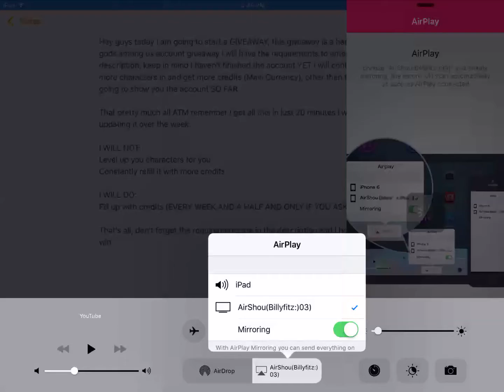Injustice Hacked account giveaway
Rule 1:
Add me on Skype, Kik or Line
Skype: billy99901
Kik: BillyFitzgibbon
Add me on ATLEAST ONE of those over wise you cannot win,

Rule 3:
Turn On Notifications for my channel